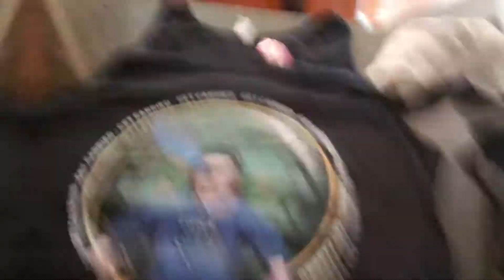DAY 1 ALL OR NOTHING